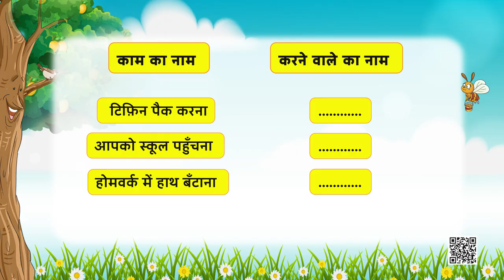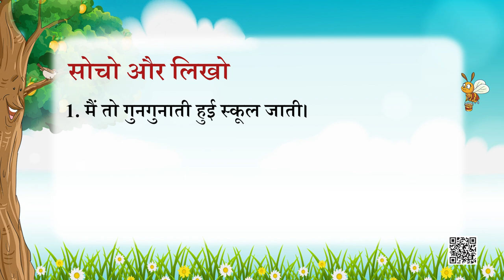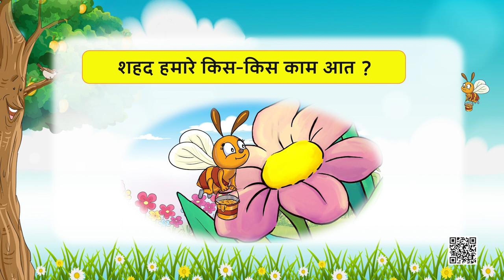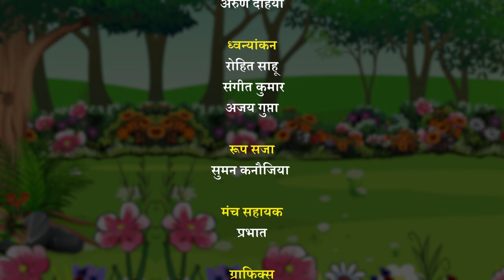NCERT कक्षा-3 हिन्दी पाठ अपना अपना काम, EDUCATIONAL BOOK# CIET CLASS 3 VIDEO Hindi Text Book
यह एनसीईआरटी पाठ्यपुस्तक पर आधारित कक्षा 03 के लिए वीना  का एक वीडियो कार्यक्रम है